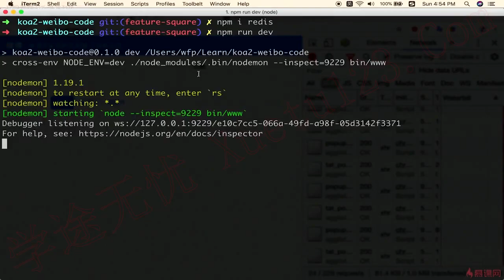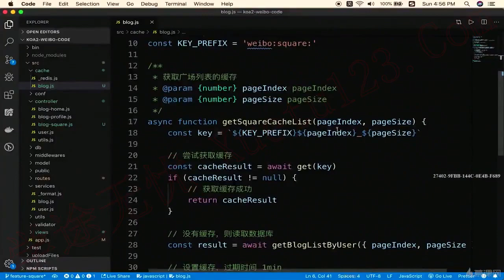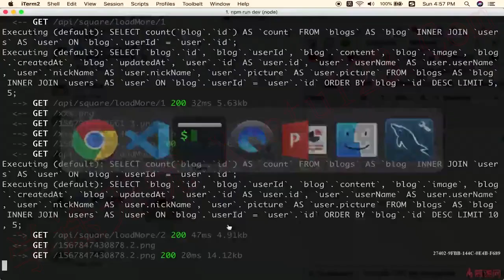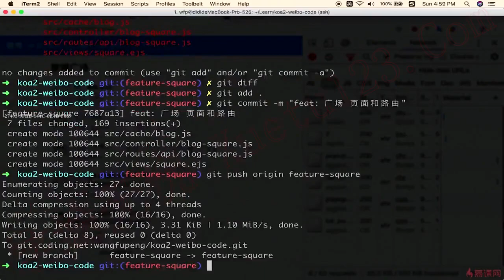9.3 开发路由（下）｜广场页｜Node.js-Koa2框架从零开发仿新浪微博项目实战